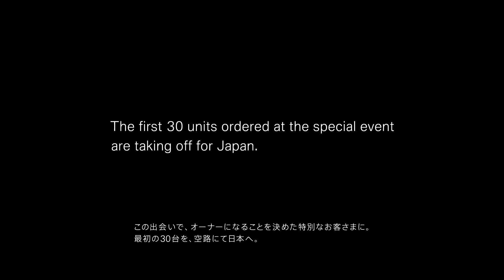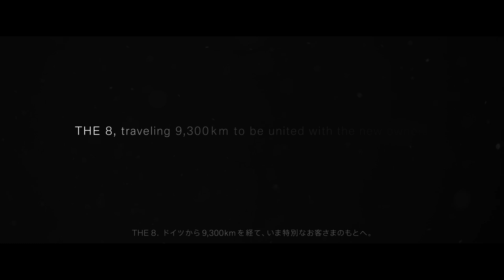【BMW】ニューBMW 8シリーズ クーペ：特別チャーター便による空輸の様子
先日デビューを果たしたニューBMW 8シリーズ クーペ。
ご成約いただいたお客様へ納車が開始されました。
本動画では特別チャーター便による空輸の様子をお届けします。